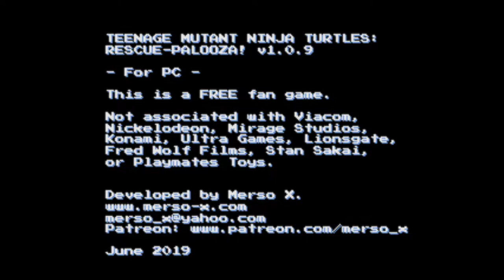TMNT Rescue Palooza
Teenage Mutant Ninja Turtles: Rescue-Palooza!